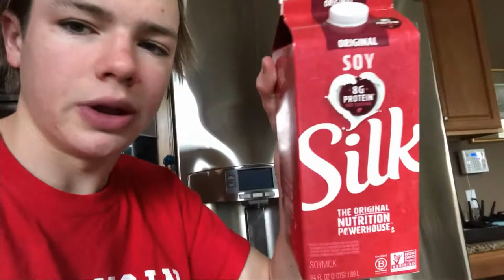Weekend in the Life of a High School Student Athlete | VLOG 5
Thank you to ARGOS BEATS for being the exclusive provider of music on this channel!